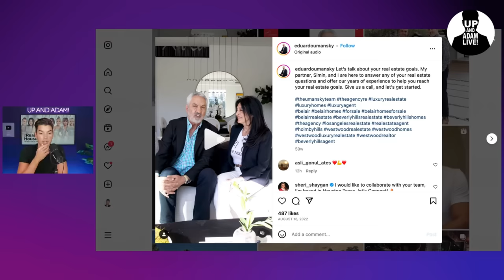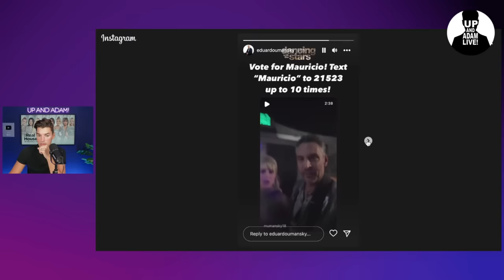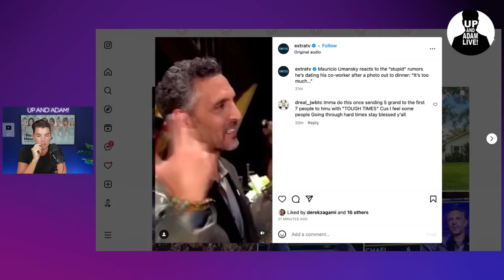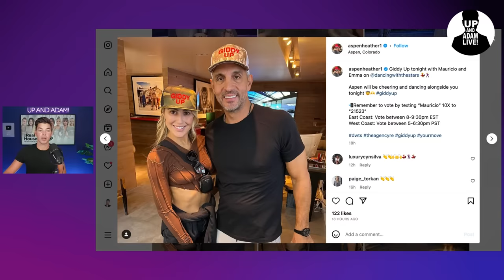BREAKING | Mauricio's Dad Addresses Rumor He's Dating Leslie Bega!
🍸 Mauricio Umansky's rumored love life addressed as his dad clears things up!

🎧 Rather listen?

📬 Mail/Packages:
 Up And Adam!
 11231 US HWY 1, Suite 257